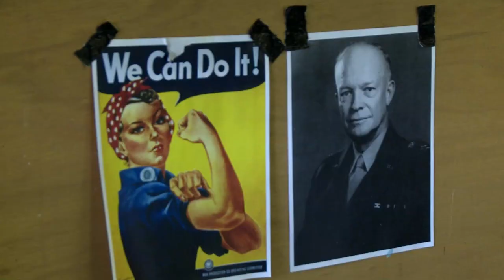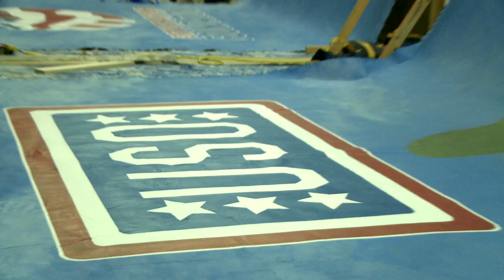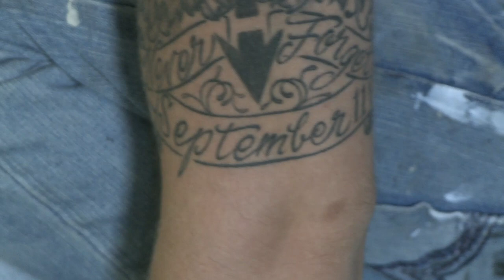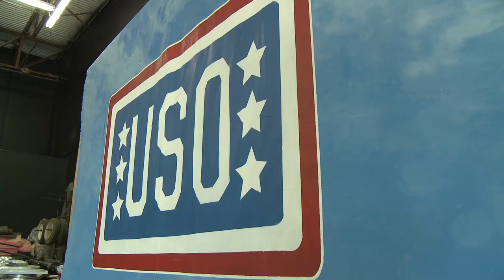Painting a 50 ft Mural - American Airlines World War II Mural Project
Produced by Agora Entertainment

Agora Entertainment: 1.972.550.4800